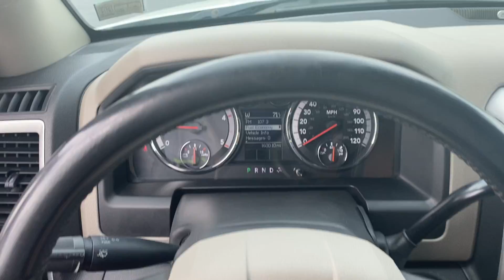2011 Ram 3500 crew cab 4x4 long bed - 159,000 miles